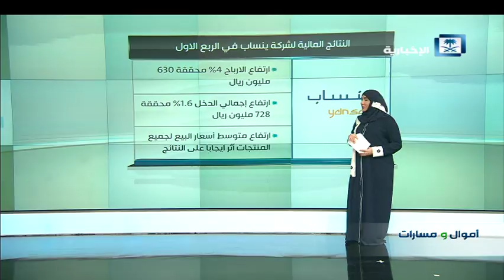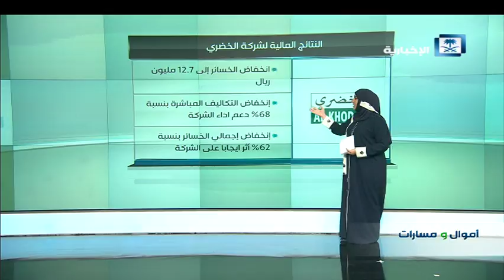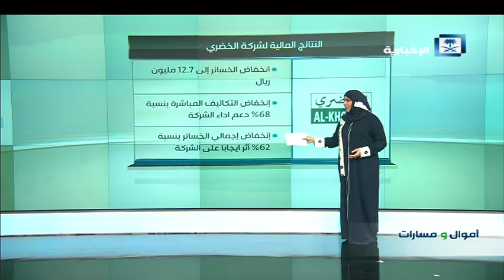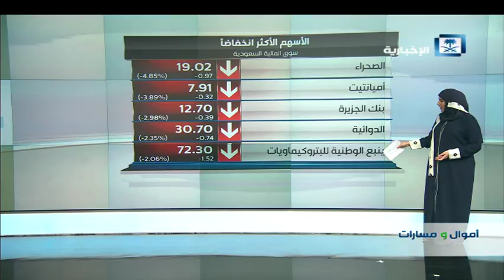أموال و مسارات - افتتاح السوق السعودي في جلسة يوم الأحد 22/4/2018